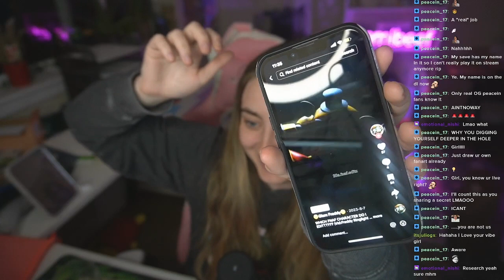Emibeef Best of July 2024 livestreams